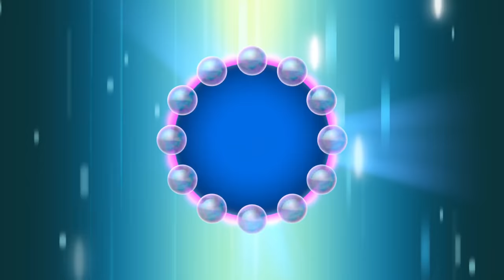Santiago de los Mares | EPISODIO COMPLETO: La leyenda del Capitán Calavera | Nick Jr. en Español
Santiago y sus amigos descubrieron los tesoros escondidos del legendario Capitán Calavera. ¿Qué harán ahora?

Mira más videos de PAW Patrol, Shimmer y Shine, Dora, Nella: Una Princesa Valiente, Rusty Rivets y Top Wing a cualquier hora y en cualquier lugar, aquí, en NickJr. Puedes ver más shows de Nick Jr. en Paramount +